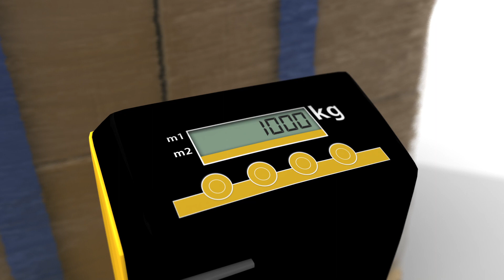Cómo preparar el palet para su envío